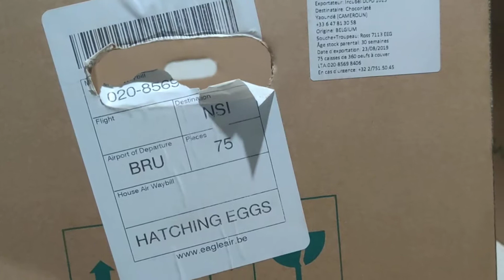Broiler eggs Incubation - Batch 1 V-1 08-28-2019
HAWAII GROUP, SARL
Cameroon.